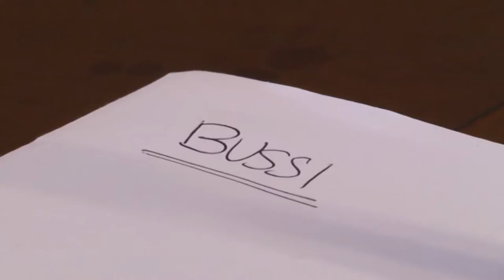Bussi. Edison annuncia ricorso in Cassazione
La bonifica di Bussi sempre più lontana. Dopo l'annullamento della gara che aveva assegnato i lavori per il risanamento delle discariche 2A e 2B, ora i legali della multinazionale Edison annunciano il ricorso in Cassazione contro la sentenza del Consiglio di Stato che l'ha giudicata responsabile dell'inquinamento. La bonifica, così, rimane sempre più incerta.